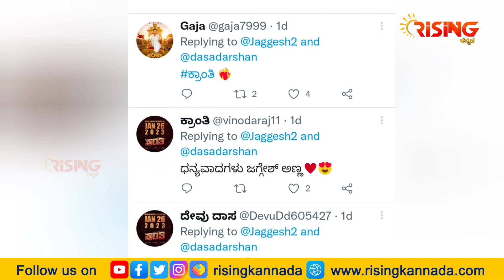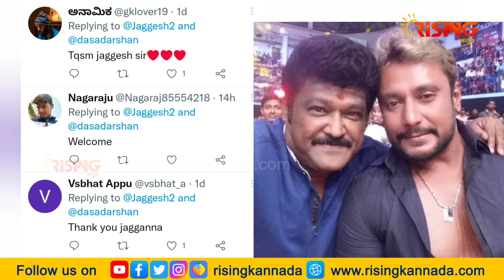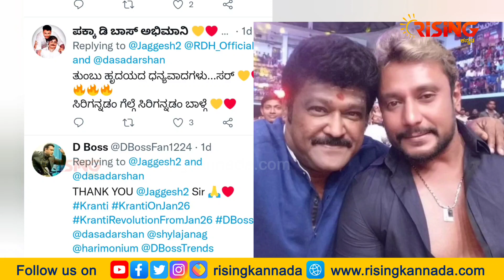D Boss Darshan ಬಗ್ಗೆ Jaggesh ಹೇಳಿದ್ದೇನು.? ಜಗ್ಗೇಶ್ ಮಾತಿಗೆ DBoss Fans ಏನಂದ್ರು ಗೊತ್ತಾ.? | Kranti | RK